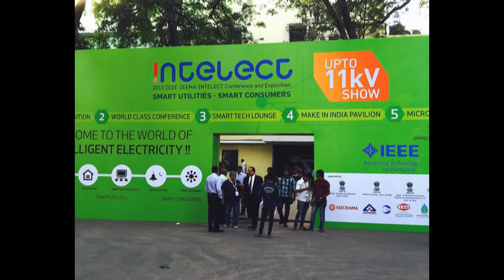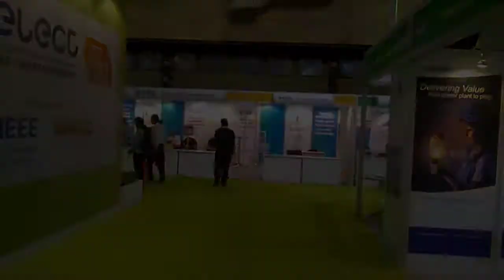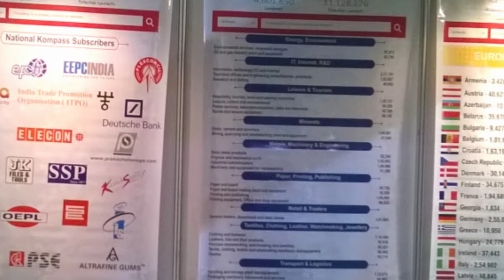Intelects2015 | An Event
Indian Electrical & Electronics Manufacturers’ Association (IEEMA) the organiser of world famous ELECRAMA Exhibition and Institute of Electrical and Electronics Engineers (IEEE), the world’s largest professional association for the advancement of technology, takes pleasure in bringing to you another focused Exhibition (concurrent with Intelect) - UPTO 11 kV Show.

This first of its kind exhibition showcases the latest power distribution Equipment & Technology, products & services, ranging from 110V to 11000V.

IEEMA is working closely with the Government of India as an integral part of the Distribution Reforms Committee’.